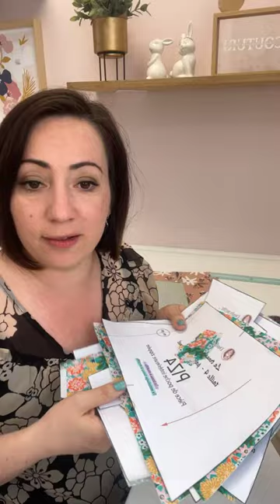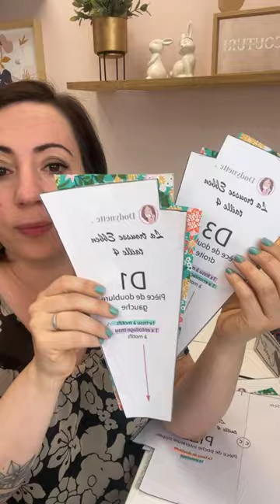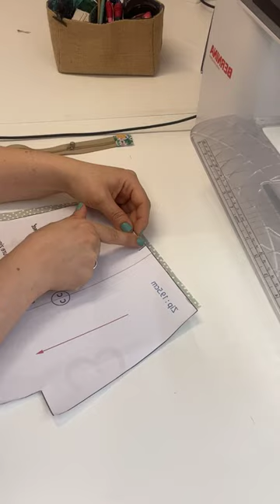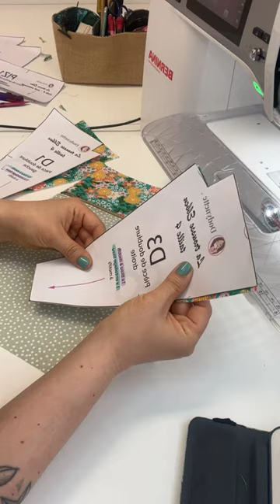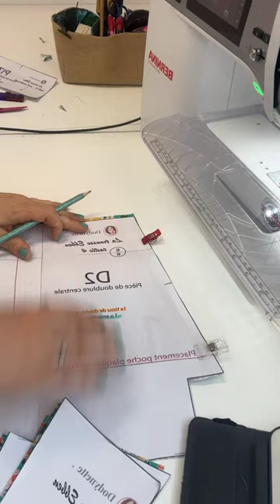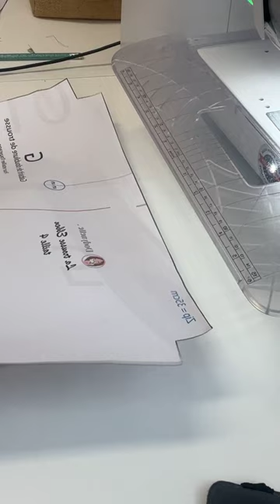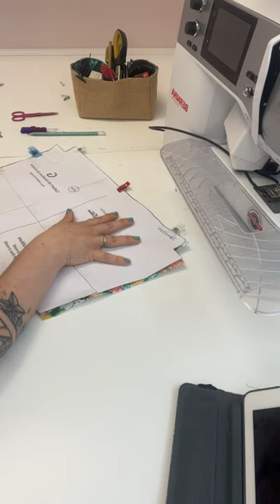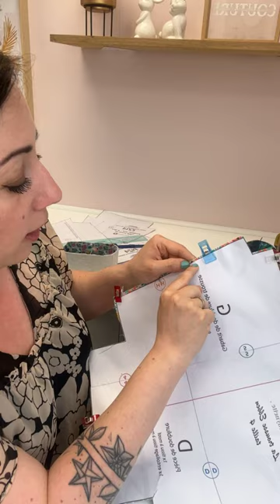5- Live couture : Trousse Ebben - spécial pack additionnel : La poche de doublure zippée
Bienvenue sur le second replay du live couture "Trousse Ebben - Spécial pack additionnel".

Vous pouvez retrouver toutes les informations (et les replay) de ce live par

Durant cette seconde session nous avons cousu la poche zippée de doublure (issue du pack additionnel de la trousse Ebben).

Pour coudre ce projet, vous avez besoin du patron de la trousse Ebben (patron de base + son pack additionnel) à retrouver

à demain pour la suite :)